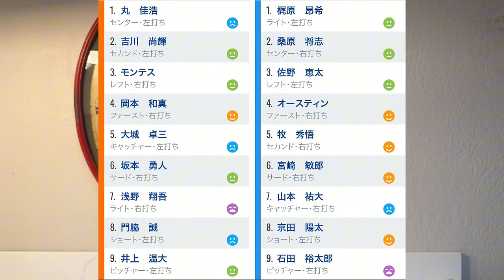【9/7 巨人-DeNA】『100%負ける試合だった‼︎』19残塁も中山の同点打、オコエのサヨナラHRで劇的勝利‼︎横川の投球も◎